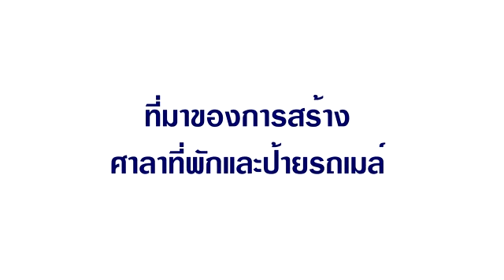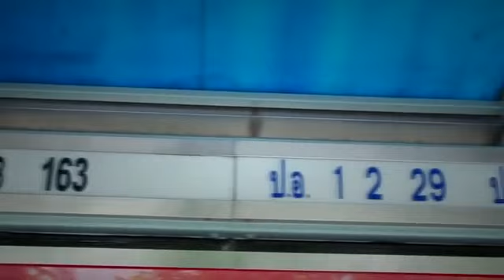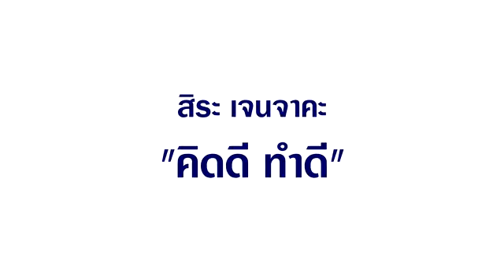ป้ายรถเมล์ คิดดี ทำดี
ป้ายรถเมล์พูดได้

ใครผ่านไปมาแถวถนนแจ้งวัฒนะ ตรงข้ามศูนย์ราชการ ถ้าสังเกตจะเห็นป้ายรถเมล์ ทรงไทย ตามสองข้างทาง มีป้ายติดไว้ว่า คิดดี ทำดี  คุณสิระ เจนจาคะ  ถ้าอยากรู้ว่าทำไม ต้องเปิดไปดูคลิปนี้